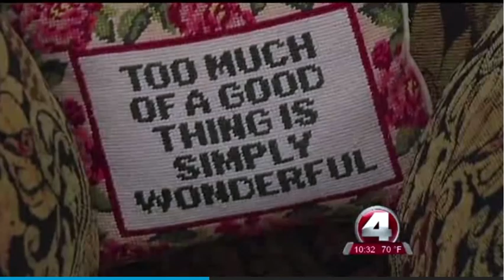FOX 4 Christmas Dinner Preps